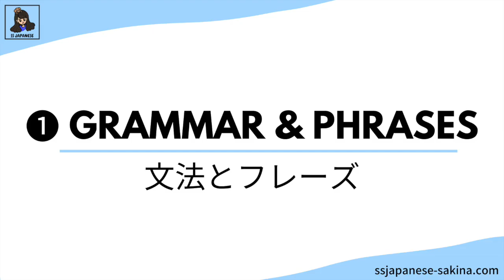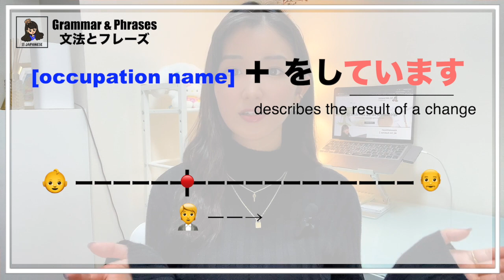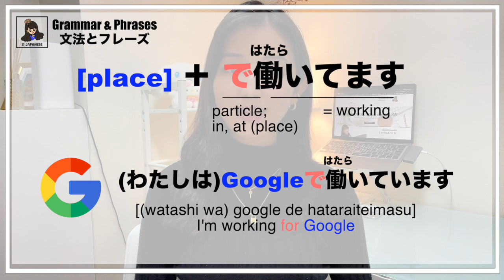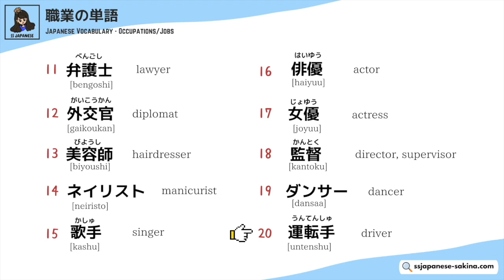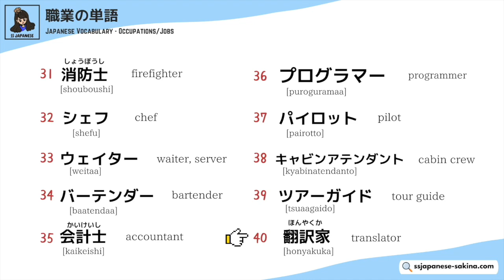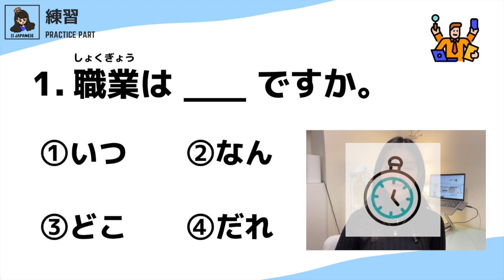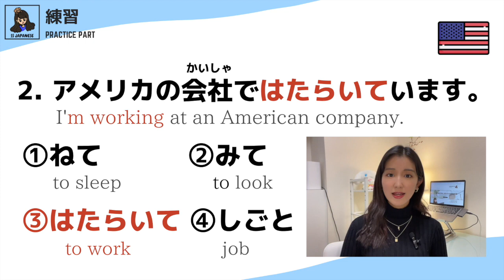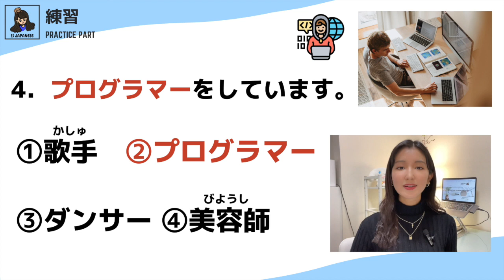𝙅𝙇𝙋𝙏 𝙉𝟱 || Talk about Occupations in Japanese || Grammar ＋ Words ＋ Practice || Japanese Lesson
Let's learn useful grammar and words related to occupation in  Japanese!🇯🇵
Please tell me your occupation in the comments and
practice Japanese with everyone!✌️